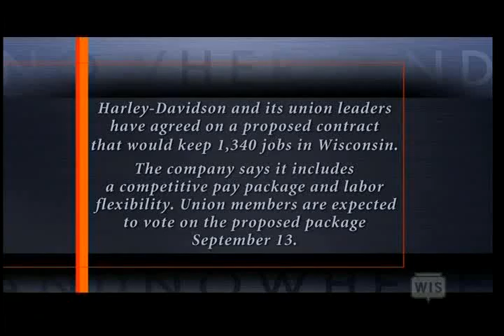Walker against reform but will save Wis money Taking Reform